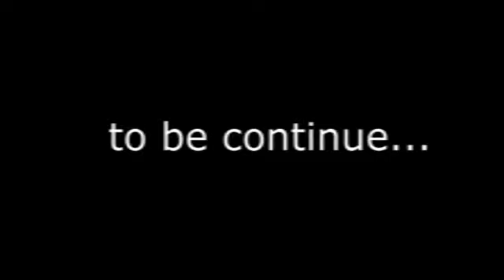ytp arkham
awesome video